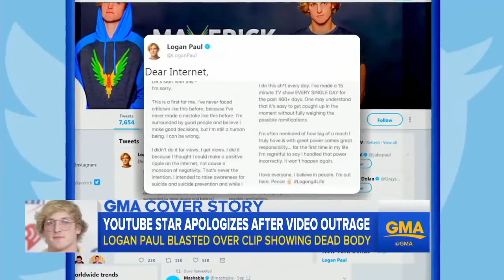Logan Paul Documentary Teaser Trailer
The Logan Paul Documentary Teaser Trailer

The truth about the Japanese forest vlog will be revealed with exclusive interviews. The biggest fake publicity stunt in internet history will be exposed.